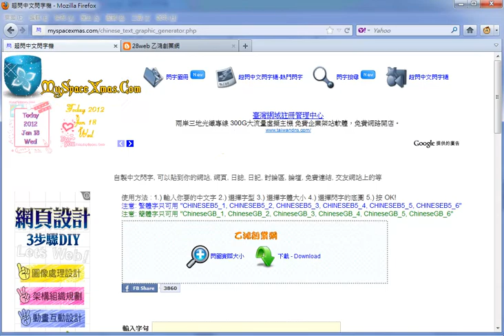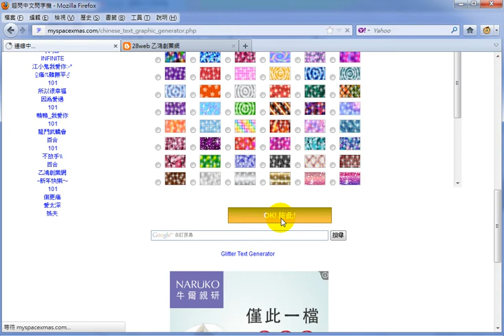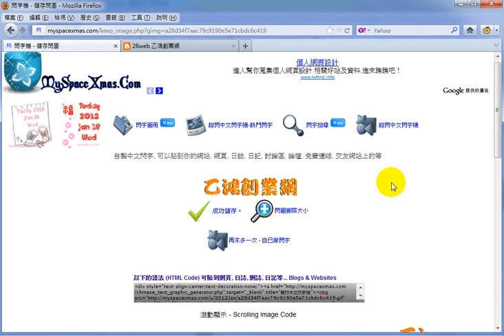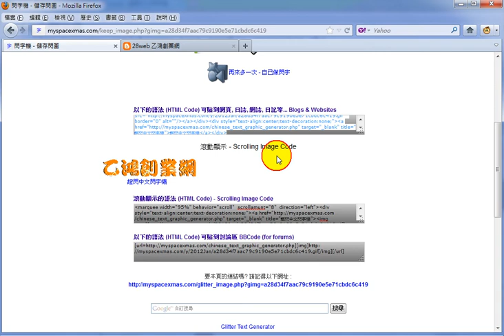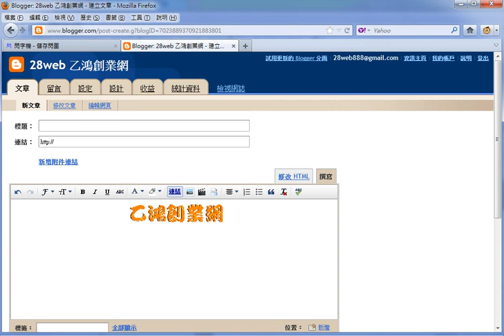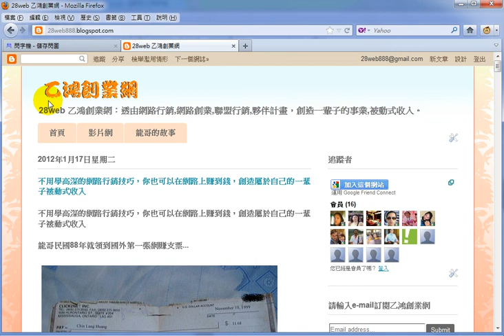超閃中文閃字機 中文閃字製作教學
目前全球最夯的〝宅〞事業！幫你在家賺錢，保證零風險！

常看到別人的部落格為什麼都比較漂亮，原來是這樣阿，只要簡單五個動作，你也可以的。